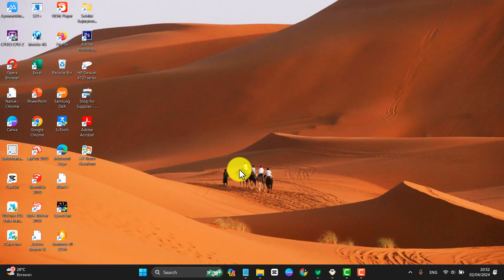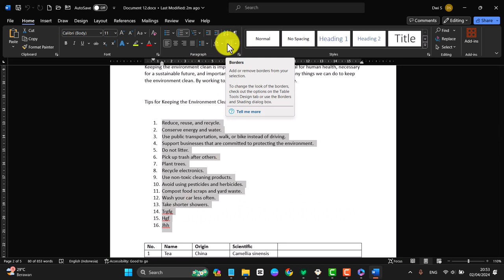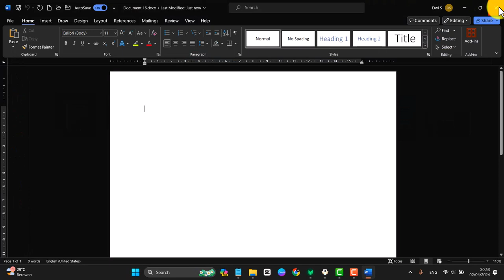Microsoft 365: How to Apply All Border in Word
Microsoft Word offers a plethora of formatting options to make your documents visually appealing and well-organized. Among these features, applying borders can effectively delineate sections, emphasize content, and enhance readability. If you want to enclose all content within borders in your Word document, the "All Borders" option comes in handy. Here's a comprehensive guide on how to apply all borders in Word:

**Step 1: Launch Microsoft Word**

Begin by opening Microsoft Word on your computer. Ensure that you have the latest version installed to access all the features.

**Step 2: Create or Open a Document**

Create a new document or open an existing one where you intend to apply borders to all content. You can choose any type of document, such as a letter, memo, or report.

**Step 3: Select All Content**

To select all content in the document, press "Ctrl + A" on your keyboard. Alternatively, you can click and drag your mouse to select everything, or go to the "Home" tab and click on the arrow icon in the bottom-right corner of the "Editing" group to select "Select All."

**Step 4: Access the Borders Menu**

Navigate to the "Home" tab in the Word ribbon at the top of the window. Look for the "Paragraph" group, which typically includes options for formatting text. Within this group, locate the "Borders" button, represented by a square divided into four sections.

**Step 5: Choose All Borders**

Click on the "Borders" button, and a drop-down menu will appear with various border options. Scroll down and select "All Borders" from the menu. This action applies borders to all edges of the selected content, including top, bottom, left, and right.

**Step 6: Customize Border Options (Optional)**

If you wish to customize the border further, such as changing the line style, color, or thickness, you can do so by selecting "Borders and Shading" from the drop-down menu. This will open a dialog box where you can modify the border settings according to your preferences.

**Step 7: Apply the Borders**

Once you have chosen the desired border style and options, click "OK" to apply the changes. All content in your Word document will now be enclosed within borders, providing a neat and organized appearance.

**Step 8: Save Your Document**

Remember to save your document to preserve the formatting changes. Click on the "File" tab in the Word ribbon, select "Save As," choose a location, enter a file name, and click "Save."

By following these straightforward steps, you can easily apply borders to all content in your Word document using the "All Borders" option, thereby enhancing its visual presentation and readability.